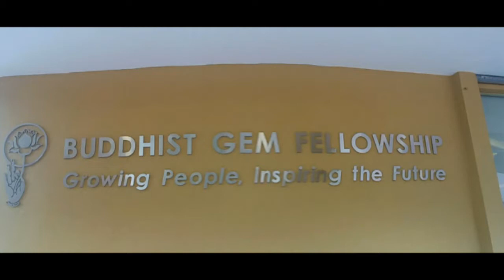Wesak Day 2017 at BGF